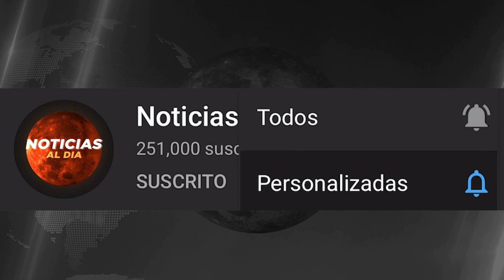BOLIVIA HOY NOTICIAS 05 DE DICIEMBRE 2021, URGENTE ULTIMO MINUTO ROMULO CALVO SEGURO DONAR HOY